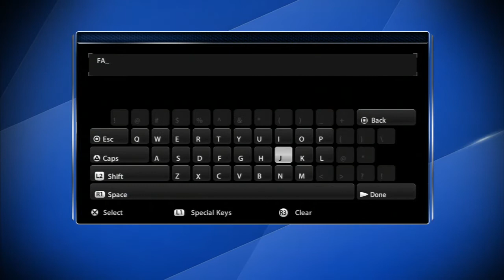NHL 13 Be A GM Mode Commentary: A New Beginning (Fantasy Draft)